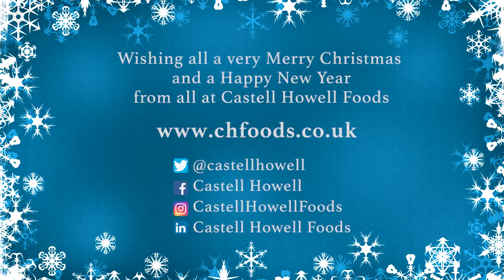CHSANTA On The Move...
CHSANTA is making its way around the country 'Delivering Christmas' in this festive run up. If you spot our CHSANTA lorry, we want to see your pics...and don’t forget to hashtag! Visit our Twitter, Facebook and Instagram pages for promos